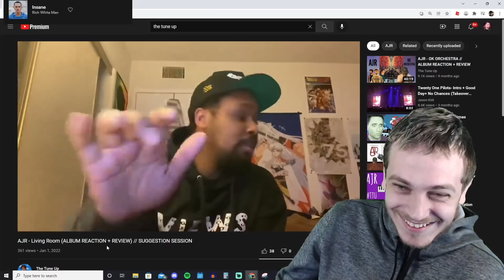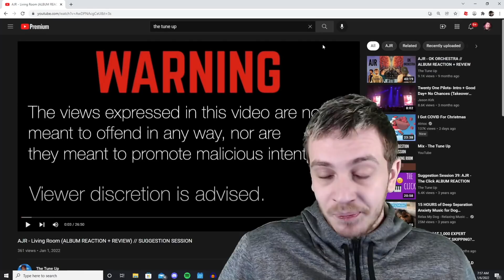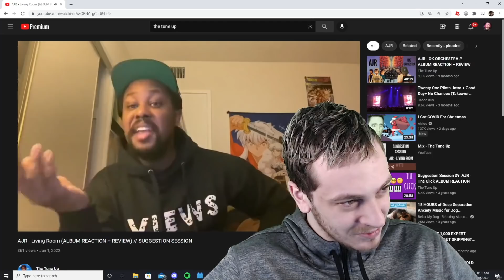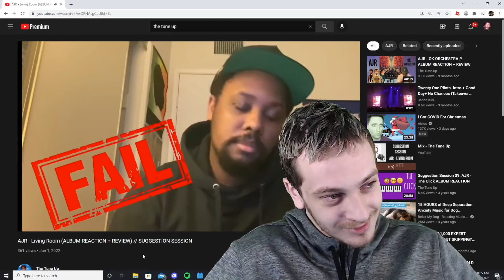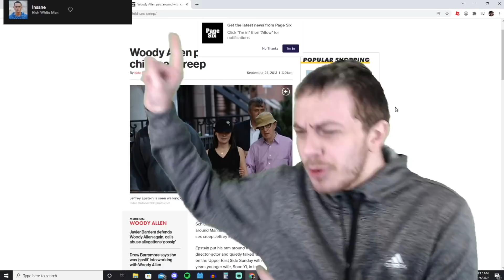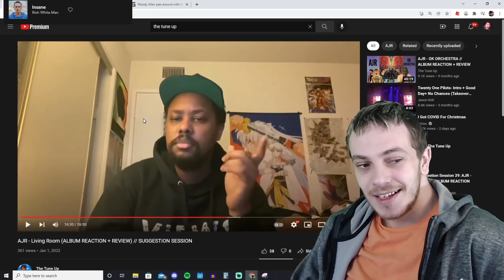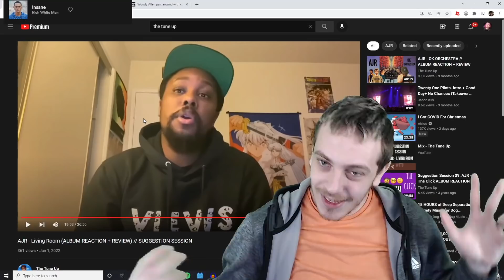I Watched a Man Lose His Soul to AJR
The Tune Up reacted to AJR's Living Room. This album is horrible. Check out his video below